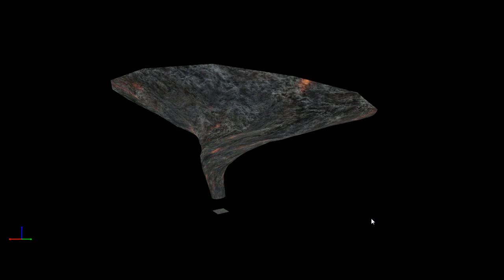AtmoraBasePlumeTest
Little test of a base asset for a volcano plume. No alpha channels or anything yet, just testing out the  animated textures vs UV map (so it wont look great)